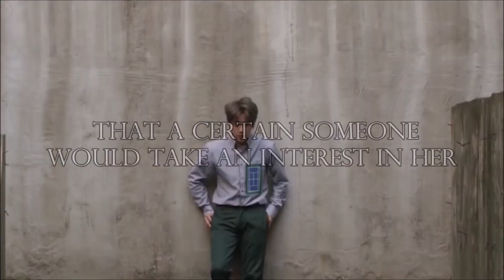Innocent Deception - EXO's Baekhyun Fanfic [AFF Trailer]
Exo is a big name around here.
The very mention of the word strikes fear in even the blackest of hearts. Within the span of 5 years, this elite group of nine men has steadily climbed up the underground ladder and is now regarded as the most powerful gang in Asia. For years they've managed to evade the cops, not leaving a single trace of evidence behind to condemn them.
Enter Zhang Yuna, a lounge singer at El Dorado Hotel and Casino, one of Exo's many scandalous crime syndicates. On her way home from work one night, she is approached by a mysterious man and given a proposition: find incriminating information on Exo to receive news regarding her older brother's sudden disappearance. When a chance meeting after hours leads to one of her bosses taking an interest in her, Yuna realizes that she's been given the perfect opportunity to fulfill her side of the bargain.

I do not own the story, videos, nor song used.